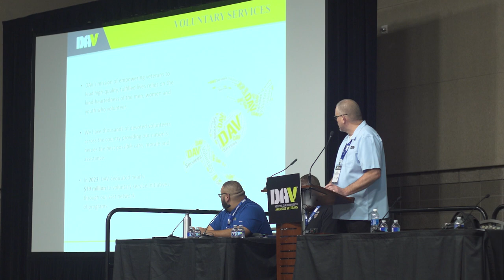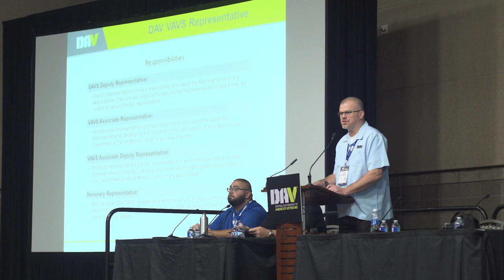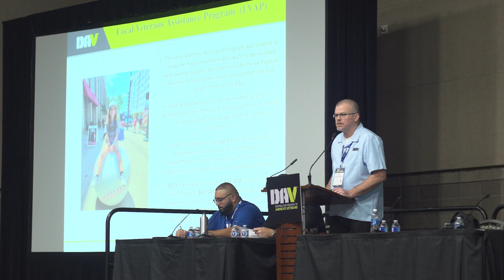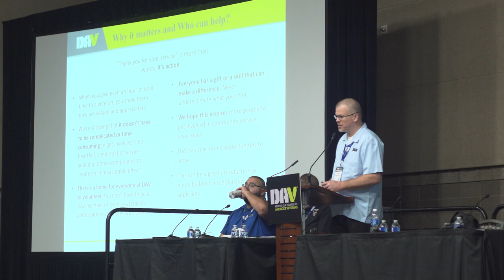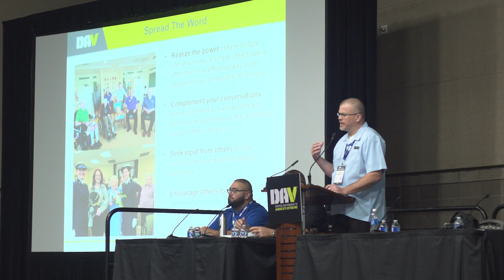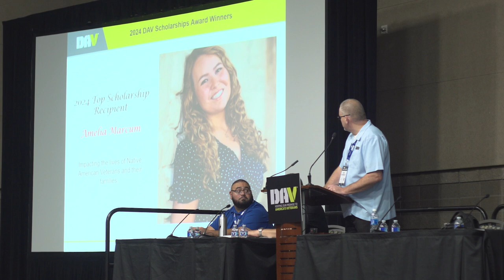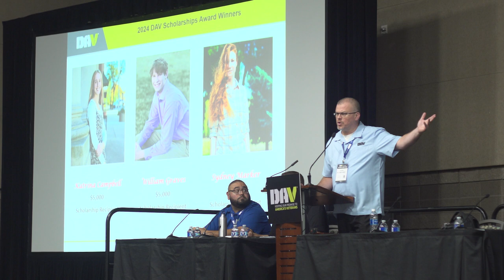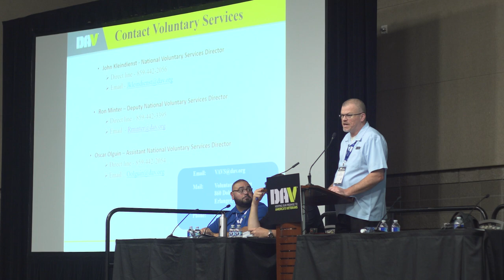Voluntary Services Seminar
Join our Voluntary Services team as we discuss the importance of recruiting volunteers, volunteer recognition and the roles and responsibilities of VAVS Representatives and Deputy Representatives. We will also provide information on our newest initiative titled “DAV Community Impact Day."